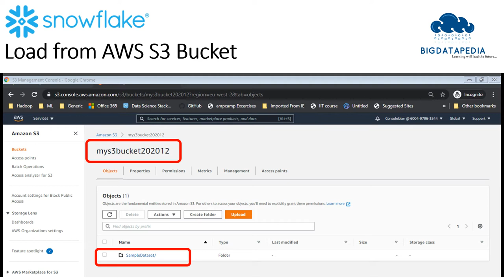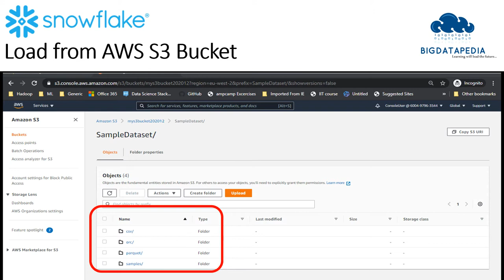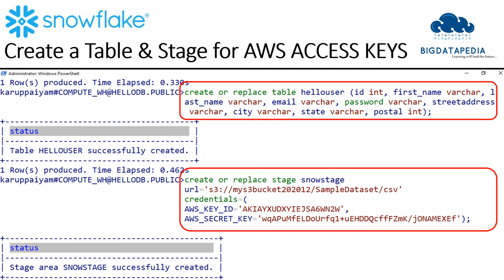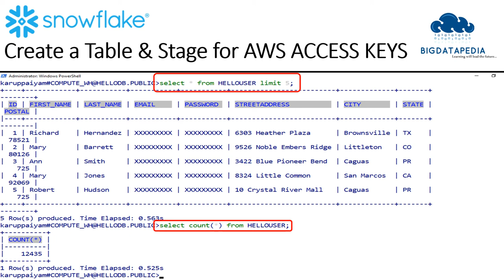04 Create Table Using AWS Services in Tamil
Create Table Using AWS Services in Tamil

Snowflake is a data warehouse built on top of the Amazon Web Services or Microsoft Azure cloud infrastructure. There’s no hardware or software to select, install, configure, or manage, so it’s ideal for organizations that don’t want to dedicate resources for setup, maintenance, and support of in-house servers. And data can be moved easily into Snowflake using an ETL solution like Stitch.

But what sets Snowflake apart is its architecture and data sharing capabilities. The Snowflake architecture allows storage and compute to scale independently, so customers can use and pay for storage and computation separately. And the sharing functionality makes it easy for organizations to quickly share governed and secure data in real time.